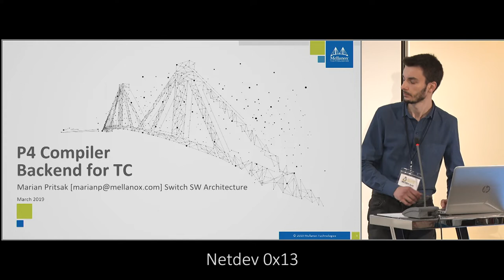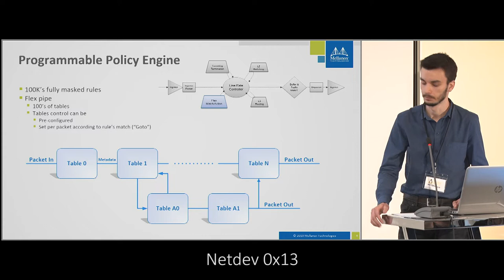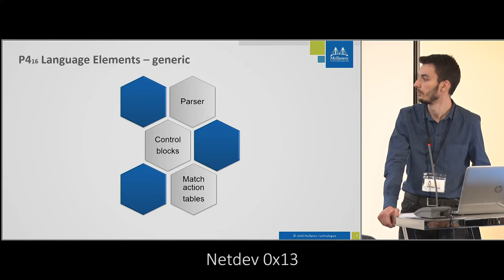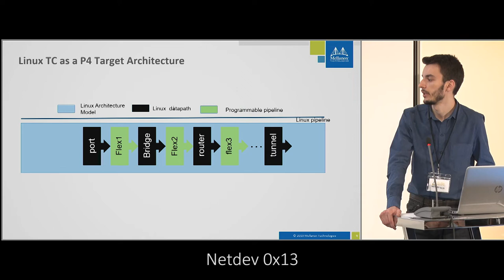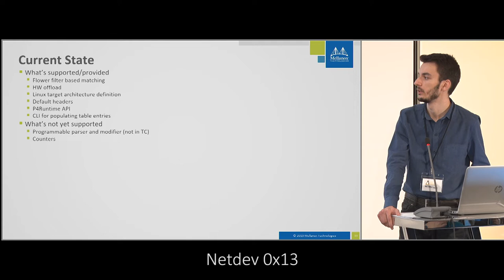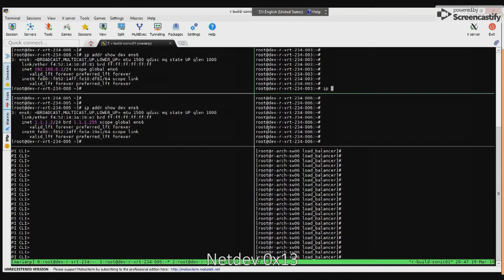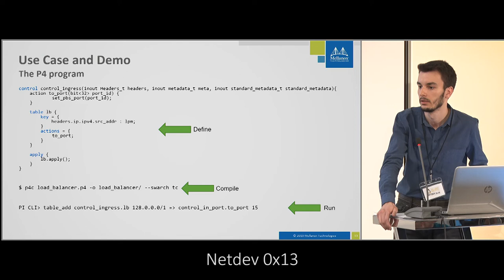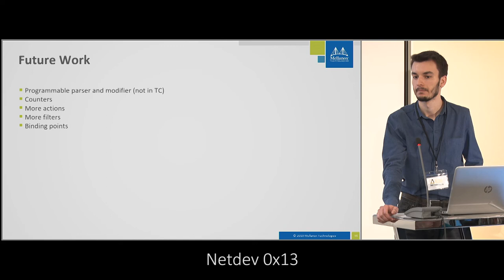Netdev 0x13 - P4 Compiler Backend for TC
Marian Pritsak describes taking advantage of standard linux features by
creating a Linux Pipeline with with P4 utilizing the traffic control(TC) subsystem.
In his work with Matty Kadosh, they have written a P4 to TC compiler backend with
switchdev as the HW offload backend.